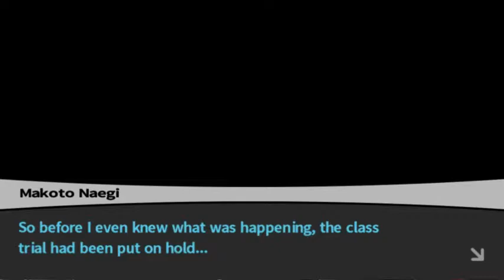Let's Play! - Danganronpa (Blind) Episode 30: Genocide Jack's Imposter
Somebody else knows how to pull off Genocide Jack's methods and in this part, we expose them. That is all!

Danganronpa: Trigger Happy Havoc is a visual novel adventure game developed and published by Spike. This game was originally released in Japan for the Playstation Portable in November 2010. The game was later released in English regions in February 2014 for the PC.